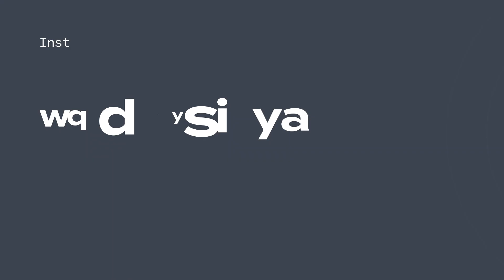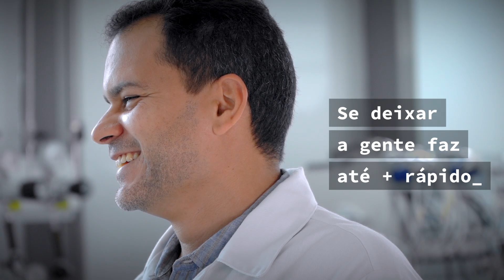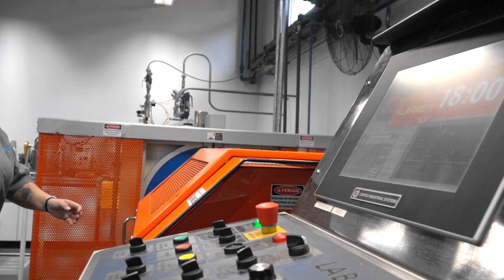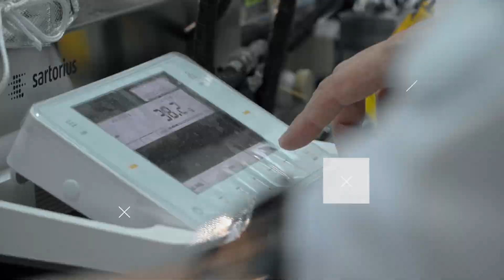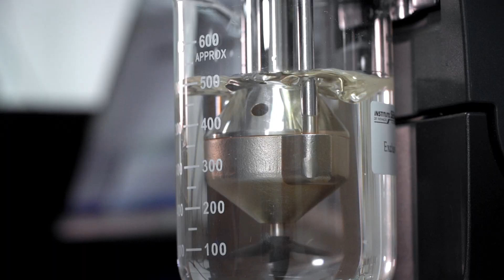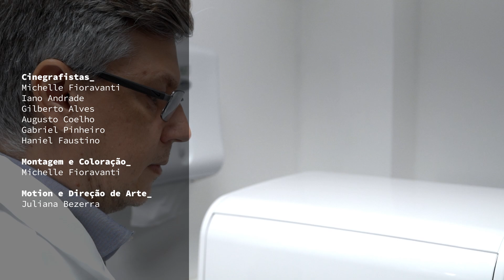A bioeconomia é a cara do Brasil | Ep. 4 | Um Mundo de Possibilidades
A bioeconomia é um conceito que propõe a utilização de recursos biológicos dentro da produção industrial. Com o potencial de gerar um faturamento industrial anual de US$ 284 bilhões até 2050, de acordo com a Associação Brasileira de Bioinovação (ABBI), a implementação da bioeconomia é um dos planos e foco da indústria e do governo.

O grande desafio é como usar recursos ou serviços biológicos na indústria e na sociedade. E é aí que entram os Institutos SENAI de Inovação, com soluções para o uso mais sustentável e eficiente dos recursos biológicos.

Venha conhecer de perto todas as nuances da inovação e tecnologia brasileira na reportagem especial multimídia “Institutos SENAI de Inovação: Um Mundo de Possibilidades”.

Confira a reportagem especial completa no site da Agência de Notícias da Indústrias

CRÉDITOS:

Direção Geral:
Ariadne Sakkis

Produção:
Ariadne Sakkis
Sara Meneses
Marcella Fernandes
Judith Aragão

Roteiro:
Sara Meneses
Ariadne Sakkis
Marcella Fernandes

Direção de Fotografia:
Michelle Fioravanti

Cinegrafistas:
Michelle Fioravanti
Iano Andrade
Gilberto Alves
Augusto Coelho
Gabriel Pinheiro
Haniel Faustino

Narração:
Ariadne Sakkis

Montagem e coloração:
Michelle Fioravanti

Motion e Direção de Arte:
Juliana Bezerra

Imagens de Banco:
Banco de Mídias da Indústria
PEXELS – Honye Sanges
PEXELS – Ron Lach
PEXELS – Otavio Henrique
PEXELS – Natã Romualdo
PEXELS – Waruna Samaranayake
PEXELS – Free Videos
PEXELS – Tom Fisk
PEXELS – Arnav Kainthola
PEXELS – Pressmaster
PEXELS – Thirdman
PEXELS – Swisshumanity
PEXELS – Donald Martinez
PEXELS – Creativ Medium
PEXELS – Matthias Groeneveld
PEXELS – Jozef Papp
PEXELS – WeStarMoney

Agradecimentos:
Adriano Lucheta
Alex Soares
Antonio Augusto Fidalgo Neto
Antônio Medeiros
Crislaine Silva
Gabriel Litwinczuk
Giovanni Pedroso
João Bastos
João Silva
Jordão Gheller
Layssa Okamura
Leonardo Rocha
Mariana Monteiro
Paulo Coutinho
Renata Moura
Rodrigo Mello
Thais Haber
Vitor Nardelli